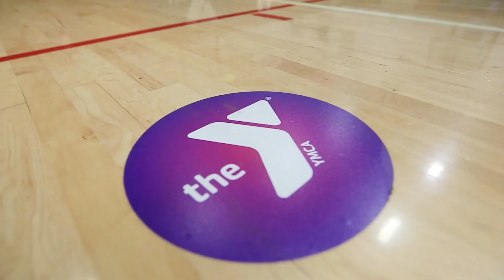Pre-K Yoga with Angela: Stretch - Classrooms for All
Welcome to Classrooms for All! This class is designed specifically for youth who are new to yoga. Focus is on fundamental poses, correct placement of feet and hands, breathing practices, and understanding of the benefits of a yoga practice.

We have new Classrooms for All content every week! Youtube @ M, W, F and Classrooms for All LIVE classes @ M-F, and on local access channel 29 @ M & F. For more information and class schedules,